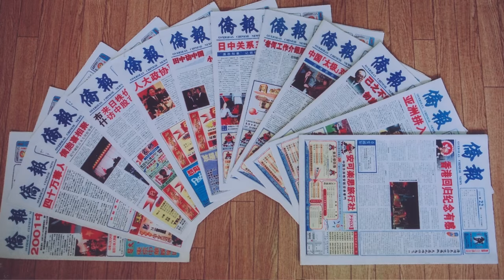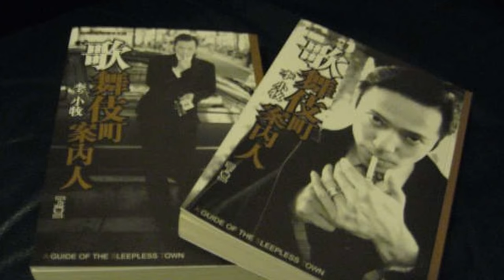瓜田純士和我的歌舞伎町往事（前篇）@uritahuuhu ｜我曾經的保護傘，出獄後成為作家｜歌舞伎町風雲錄 - 亞洲最大的紅燈區 - 電影《新宿事件》的故事舞臺 - 歌大同窗會-001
相同的姿勢，重現當年的場景
歲月雖然在我們的臉上留下了痕跡，卻沖淡不了我們之間的友誼。
瓜田 純士さんと1時間半の対談しました。
20年ぶりの再會で元気で何よりもよかったです！
與瓜田純士先生進行了一個半小時的對談。
20年後的再會，還是那麼的有元氣，比什麼都重要！
非常感謝🙏